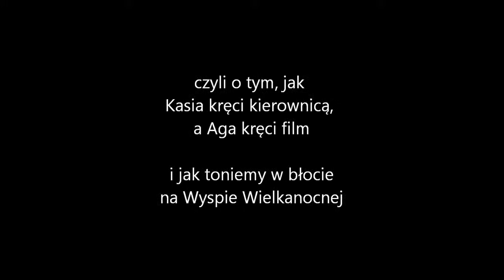Wyspa Wielkanocna - na bezdrożach (Easter Island)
Wyspa Wielkanocna - zmagania z błotem i deszczem (2012-11)
Ten film pochodzi z blogu orbitka.com - post:
Easter Island (2012-11): the movie shows our desperate trial to regain control over the car sliding in mud on the rainy day in Easter Island - surprisingly this road was in the suburs of the "capital" Hanga Roa. More photos are in the post on my blog orbitka.com: